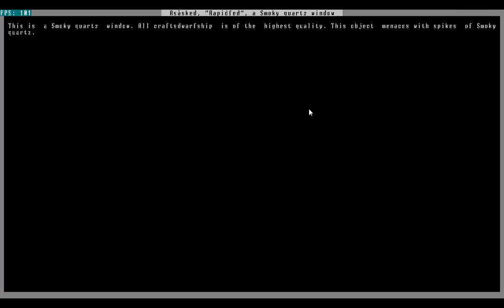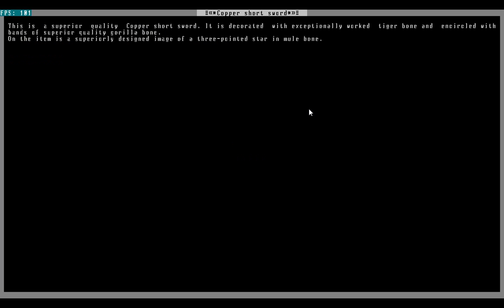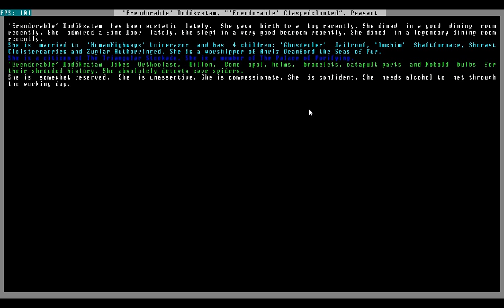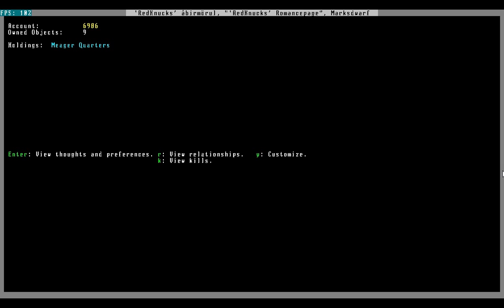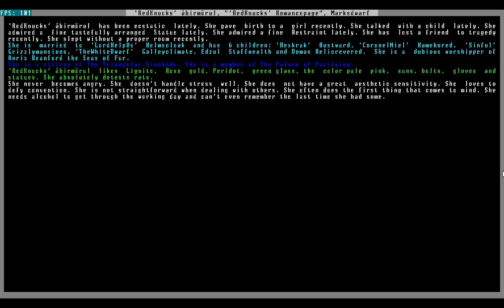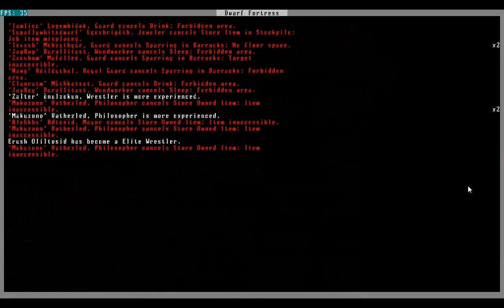Let's Play Dwarf Fortress - 32 (Migranted, Fertility Madness, Windless, Vile Force, Treed)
Welcome back as we, immediately, create an artifact and receive a migrant wave!  We quickly set them up to enjoy the initial strangulation process.  Following that a strange turn of events:  Life is CREATED on the Gravitron.  Usually it is ... ended.  Anywho, WALLS!  Traps!  Goblins!  Oh, I guess the goblins have a bit of a problem ... they didn't really think their clever plan all the way through, eh?